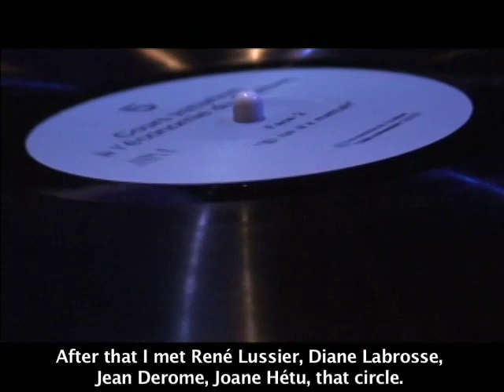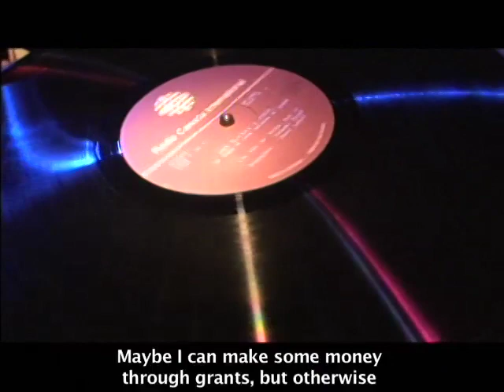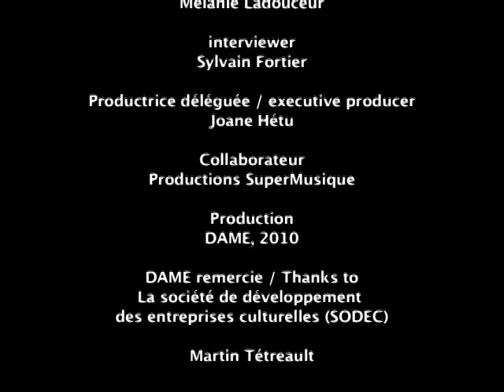Interview with Martin Tétreault, musician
Interview with Martin Tétreault about his career (in French,  English subtitles)